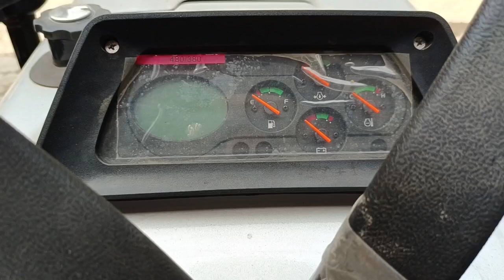सिर्फ अगले हिस्से मे ही 9 जगह वेल्डिंग है इसमें | New Eicher 333 Super Plus Tractor Video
New Eicher 333 Super Plus Tractor Review Video
New Eicher 2023 Model Tractor Video
New Eicher 333 Tractor Video
New Tractor Video
Tractor Video
New Eicher Tractor Video
Eicher Tractor Video
Eicher 242 Tractor Video